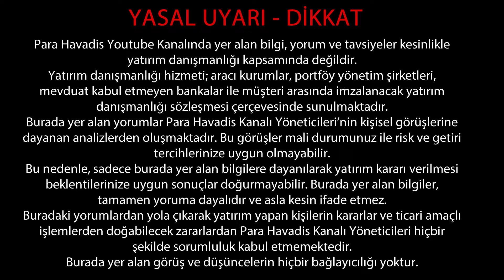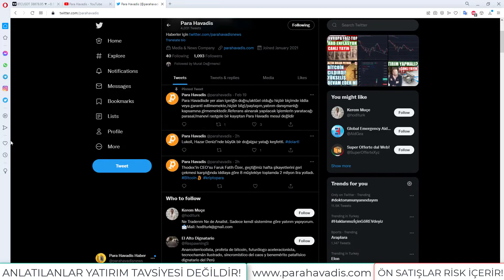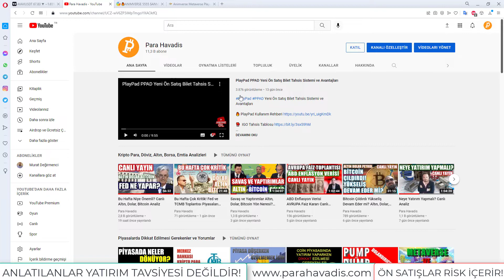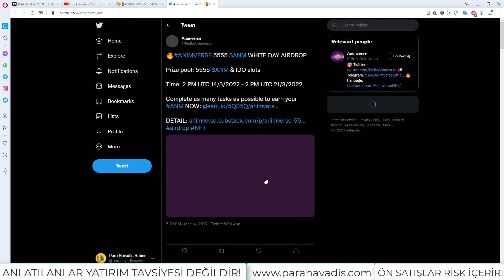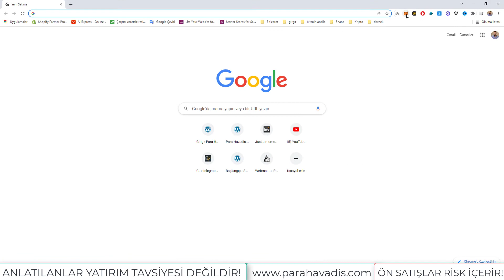Animverse 555 ANM Airdrop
👉 Airdrop Çekiliş Katılım Linki: Videonun içinde kart olarak sağdan çıkar - inside the video

👉 SIKÇA KULLANILANLAR 💡

👉 ÖNEMLİ VİDEOLAR 💡